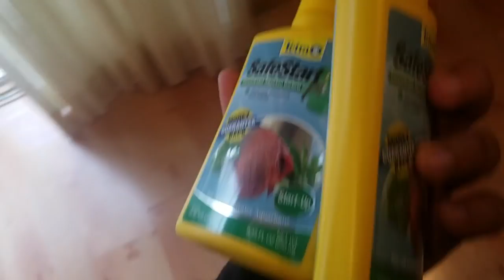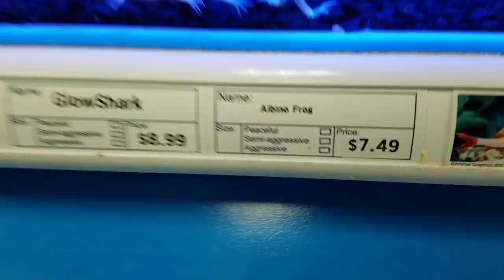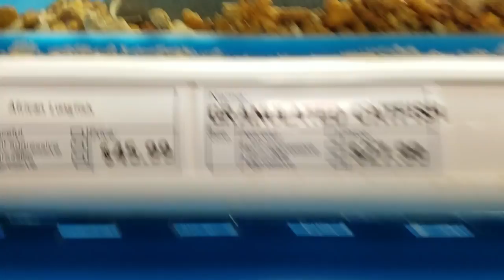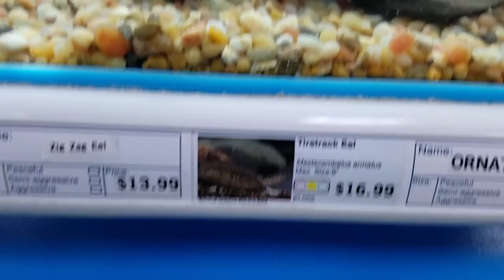My First Aquarium FISH PET!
I finally get my first pet FISH since building my DUAL Aquarium System!

BOOYAH!